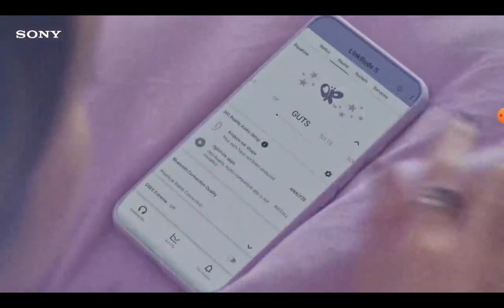types of Melon playground players